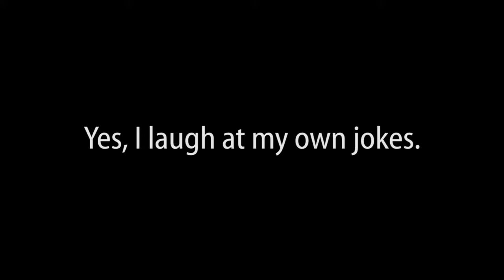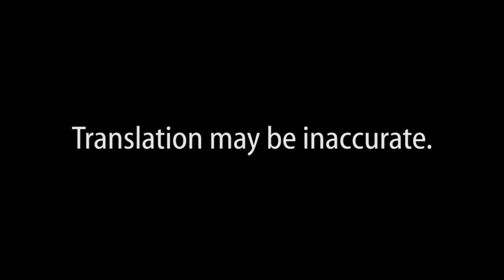Romculus Stream Highlights #17